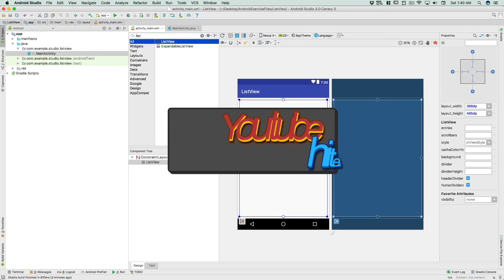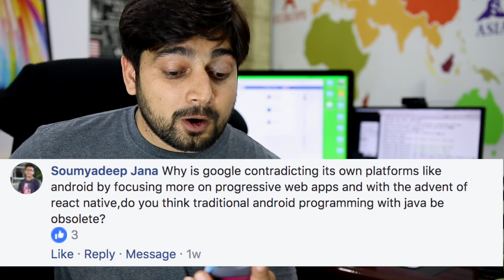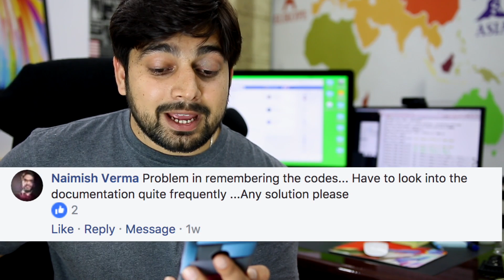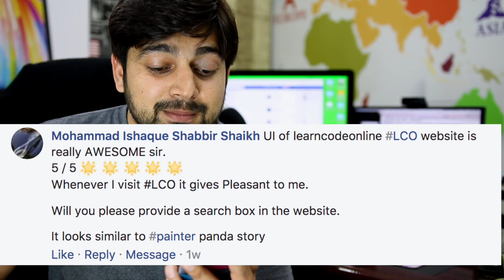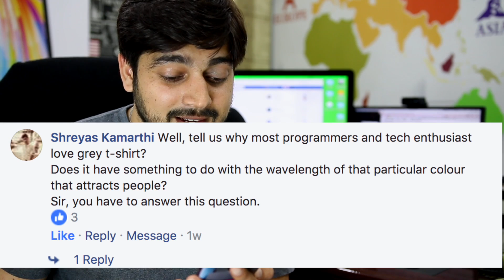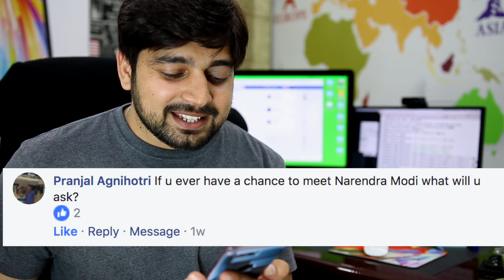Jan QnA part 2 block chain, Modi question, docs and more